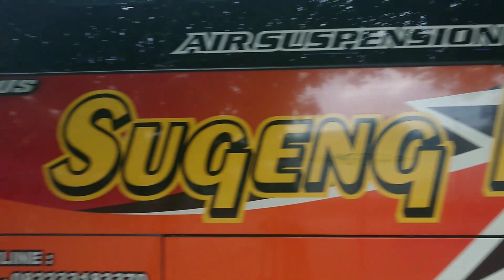apa yang dilakukan KONDEKTUR BASIR ? sugeng rahayu patas w7607un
kondektur basir jalan bus sugeng rahayu 7607 dari bandung menuju surabaya. dalam video ini apa yang dilakukan kondektur basir pada bus sugeng rahayu patas 7607? yok kita cari tahu dengan menonton video tentang bus sugeng rahayu 7607 divisi bandung ini sampai selesai.